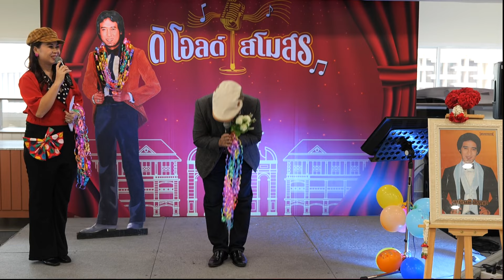ความรักเหมือนยาขม ต้นฉบับ สายัณห์ สัญญา cover : สิทธิกร ฤทธิ์กำลัง